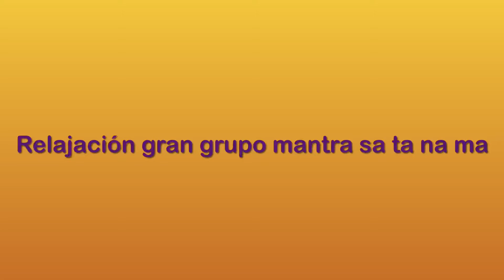Relajación Mantra sa ta na ma aprendido en EdufiYoga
Ayer esperando a La Liga Genuine del @Malagacf liga Santander nos relajamos es Izhan do mantra Sa ta na ma aprendido en edufiyoga Clases de Yoga de Educación Física, fue muy bonito escucharlos y verlos al unísono @ceipginerdelosrios4795